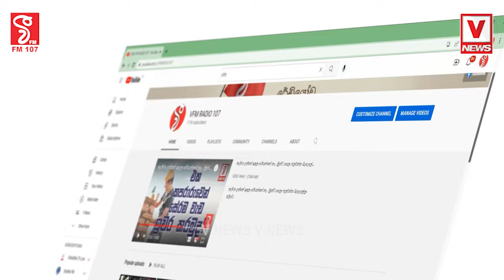සම්බන්ධන් මහත්තයාගේ මරණයපාර්ලිමේන්තුවට ගෙන එන එකටමුවාවෙලා විවාදේ කල් දැම්මාසජබෙන් හෙළිදරව්වක්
සම්බන්ධන් මහත්තයාගේ මරණය
පාර්ලිමේන්තුවට ගෙන එන එකට
මුවාවෙලා විවාදේ කල් දැම්මා
සජබෙන් හෙළිදරව්වක්